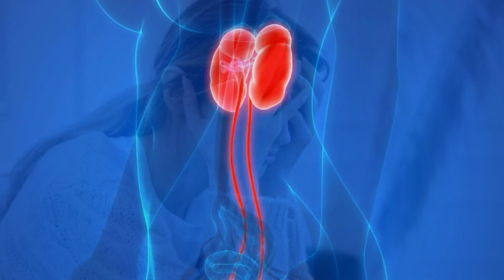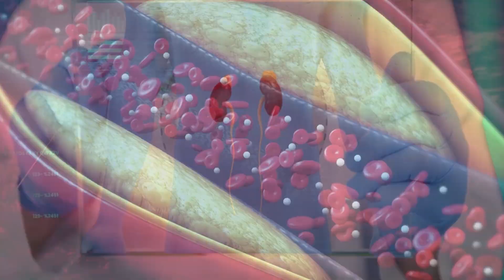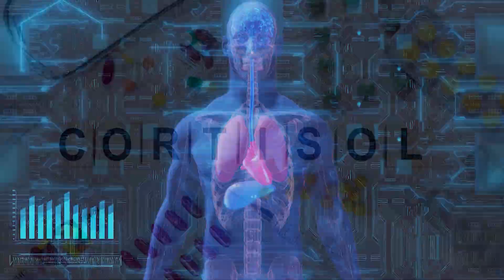How Chronic Stress Can Affect Your Kidneys Health? | Chronic Stress & Kidney Disease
Overcoming stress in the context of kidney disease is of paramount importance as chronic stress can significantly exacerbate the challenges faced by individuals with kidney conditions.

This video is created from a long podcast in which Emily have talked about what is Stress and how it affects the body, and also shared the correlation between Chronic Stress and Kidney Disease.

In this insightful video, Fiona and Emily embark on an exploration of stress and its profound impact on kidney health.

Emily begins by addressing the fundamental question: "What is Stress?" Stress is a natural response to various challenges, manifesting as emotional, mental, or physical strain. Understanding stress is crucial, given its pervasive influence on overall well-being.

Moving on, Emily sheds light on the "Link between Chronic Stress and Kidney Disease." The intricate connection between chronic stress and kidney health is unveiled. Studies suggest that chronic stress can indeed affect kidneys adversely. Prolonged exposure to stressors may contribute to a range of issues, potentially impacting kidney function and exacerbating existing kidney conditions.

0:10 Intro
0:22 What is Stress?
2:06 Link between Chronic Stress and Kidney Disease
4:05 Outro

Overall, this video provides a comprehensive exploration of the impact of stress on kidney health, offering valuable insights into the link between chronic stress and kidney disease. Fiona and Emily shed light on the significance of understanding stress and its potential adverse effects on kidneys.

Emily is a registered nurse and naturopath who loves helping people safely integrate natural medicine alongside conventional treatment. She is passionate about educating people about kidney disease and empowering them to take control of their own health.